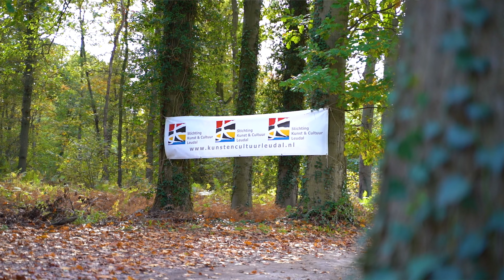Beijlshof Landart Heythuysen 15/30 oktober 2022 Teaser - Hoogtefotograaf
Landart Beijlshof Teaser.

Nu te zien van 15 tot 30 oktober op Landgoed Beijlshof te Heythuysen.

Binnenkort publiceer ik de volledige video waar ik elke kunstenaar aan het woord laat met zijn of haar kunstwerk aan bod.

In deze teaser heb ik niet alle objecten kunnen filmen de afgelopen tijd, en of meegenomen in de 'teaser'. Wel heb ik van alle objecten beelden gemaakt deze komen in de complete versie binnenkort. Dus is jouw werk nog niet in beeld, en zou je daar tevens in willen spreken? Ik ben aanstaande zondag 30 oktober op Beijlshof om de laatste fragmenten te filmen.